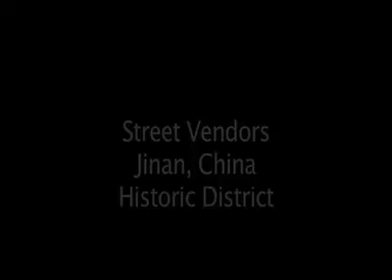Street Vendors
Shandong Province, China